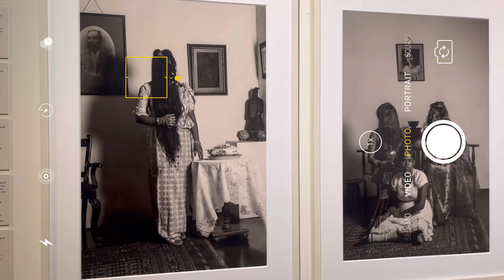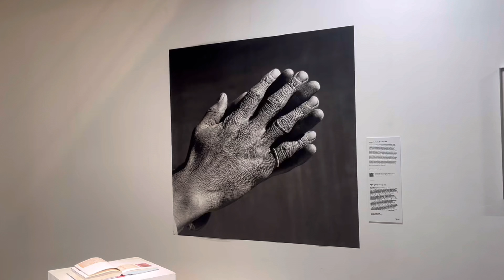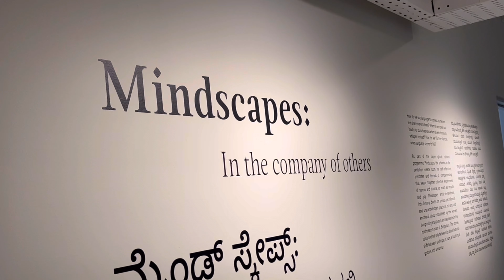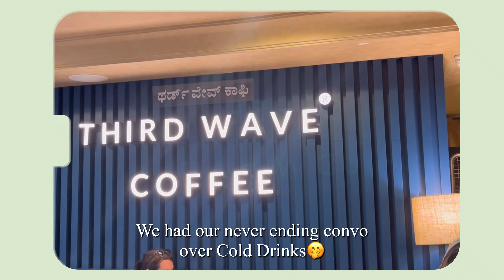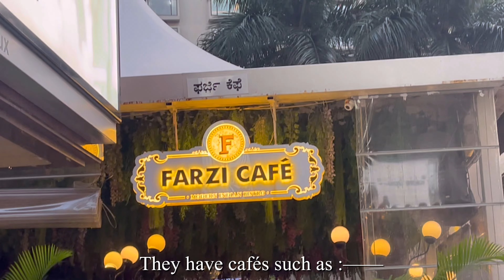Namjooning Day | A Day out with my subscriber @heyitssharu | Exploring Bangalore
Came out of the house for Weekend Outing !

I met one of you .,, I m glad that I gotta meet Sharu, she’s just the ryt person to vibe with. We clicked automatically and became friends.

Finally we are growing and coming together on this channel and have become a small community of our own 🫣🫣🫣

As you all already know that I appreciate each one of you and I am proud of you for coming this far into your life.
Keep working towards your Dream life while being satisfied with your current situation that’s how you will actually get to live your lives🤗🤗🤗
Romanticise or be obsessed with your Days!!!

Song : Milk coffee by Ryan